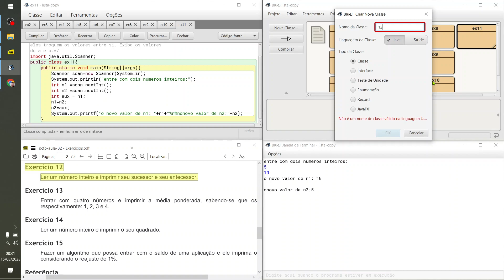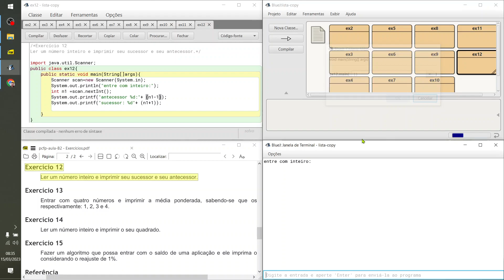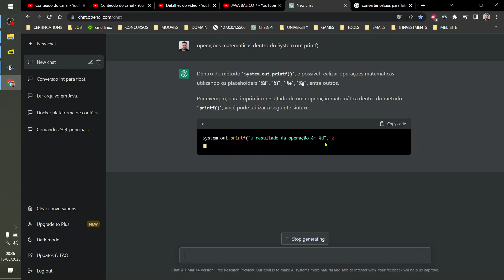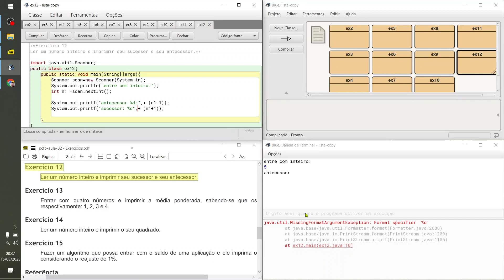JAVA BASICO EX11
Exercício 12
Ler um número inteiro e imprimir seu sucessor e seu antecessor.

Esta playlist é apenas para exercitar a semântica básica da Linguagem Java

• OBS: "Estou iniciando nessa linguagem sou noob"

-Todo comentário não pejorativo será bem vindo;
-Sugestões serão bem vindas;
-Duvidas se eu souber responder responderei com prazer;